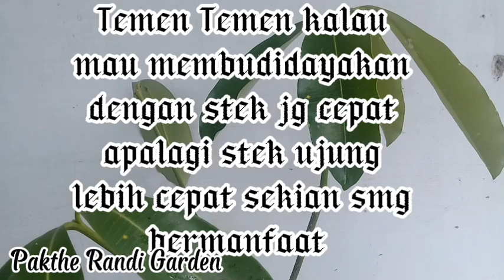Update Hasil Stek Pecah Batang Pule 28 Hari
Temen2 Divideo kali ini saya update bahan bonsai pohon pule dari tanam stek batang 28 Hari Alhamdulilah sdh trubus jd bila temen2 mau membudidayakan dari stek batang pule jg bisa cepat tumbuh ok sekian dulu smg bermanfaat dan menginsfirasi link
 video yg lain jngn lp nonton ya mksh
Wassalamualaikmwarohmallohi Wb